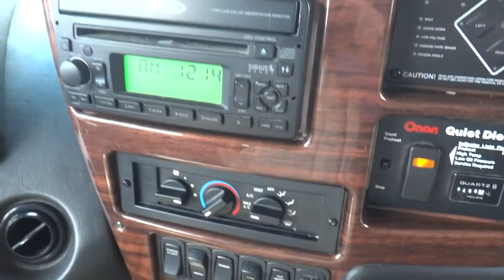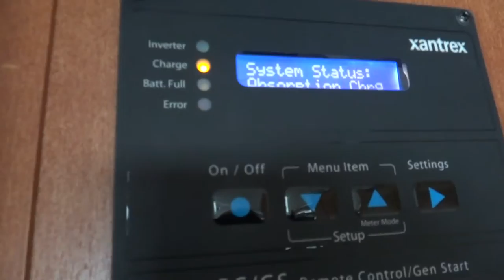2009 Gulf Stream Yellowstone 40K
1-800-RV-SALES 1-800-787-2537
2009 Gulf Stream Yellowstone 40K

3332 Paul S. Buchman Hwy, Zephyrhills, Florida 33540